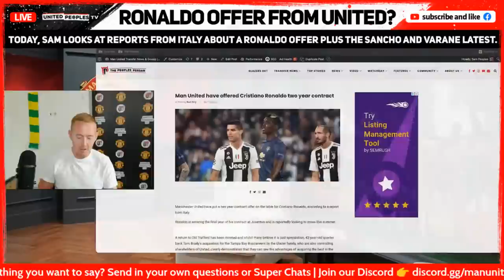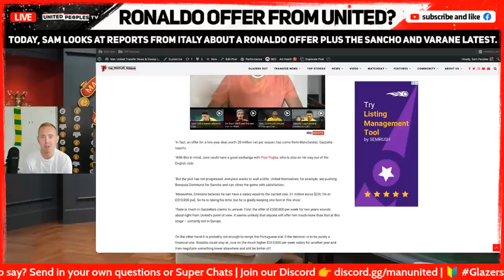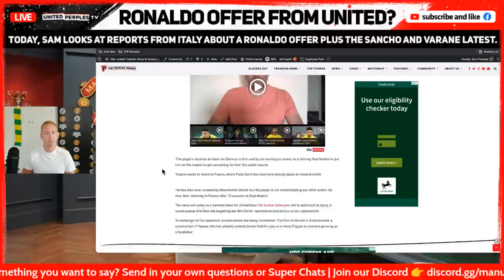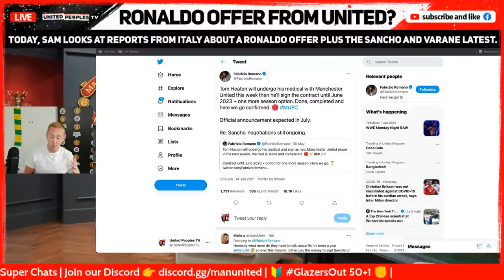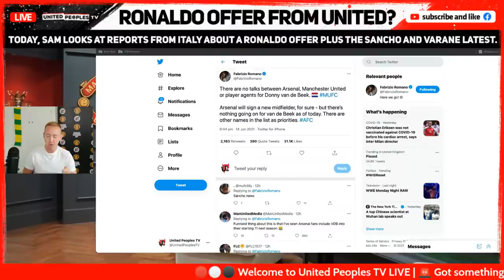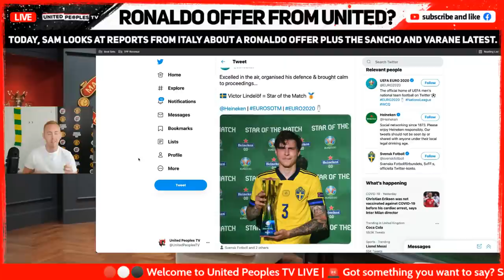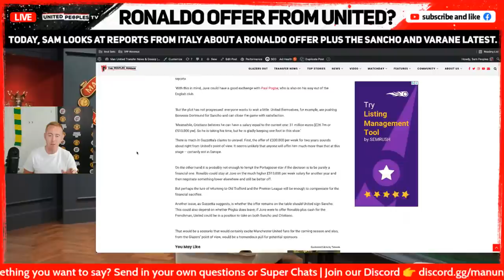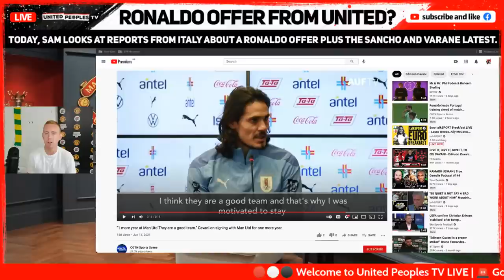RONALDO Offer From Man Utd? | Transfer News Live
Reports from Italy are saying Manchester United have offered Cristiano Ronaldo a return to Old Trafford this summer. What are the reports saying? We'll take a look at them in full in today's Transfers News LIVE as well as updates on Raphael Varane, a look at what happened in Euro 2020 yesterday plus lots more.

Get your comments in, get involved and let's talk about all the latest Man United news.